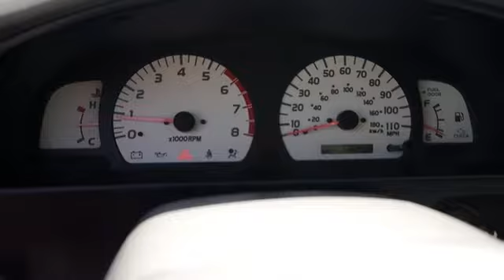2002 Toyota Tacoma Santa Barbara Goleta Carpinteria Ventura Oxnard Santa Barbara CA M80015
2002 Toyota Tacoma PreRunner V6 - Stock#: M80015A - VIN#: 5TEGN92N62Z898636

Perry Ford
440 Hitchcock Way